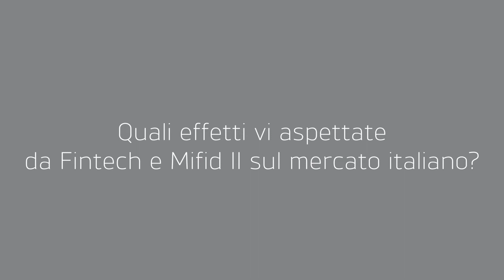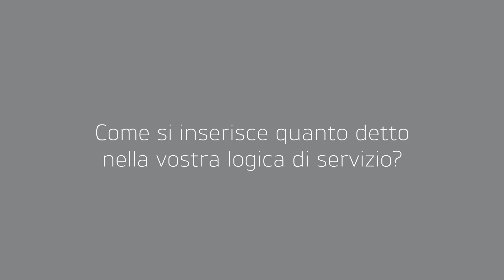Consulenza, tecnolologia e normativa - La view di Ethenea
"In un'ottica Mifid 2 , il fintech rappresenta un'opportunità e una minaccia allo stesso tempo".
L' intervista a Michele Cicoria, Business Development Senior Manager Ethenea Independent Investors